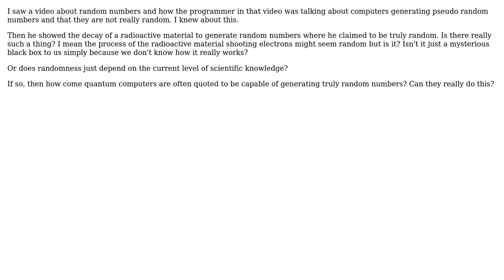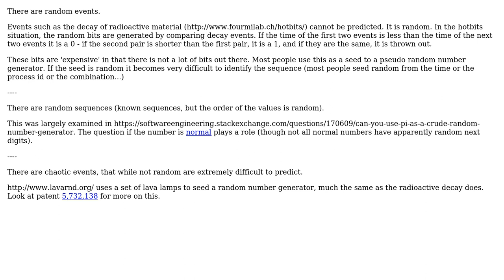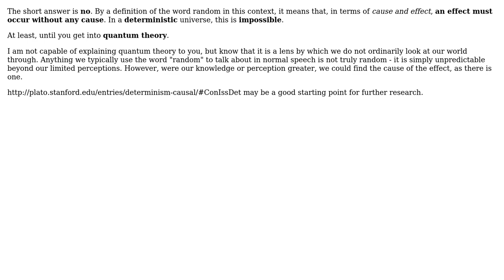Software Engineering: Is there such a thing as truly random? (4 Solutions!!)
Software Engineering: Is there such a thing as truly random?

With thanks & praise to God, and with thanks to the many people who have made this project possible! | Content (except music & images) licensed under CC BY-SA | Music | Images & others | With thanks to user Zim-Zam O'Pootertoot user Southpaw Hare user Martin Beckett user Joan Venge and the Stack Exchange Network Trademarks are property of their respective owners. You are responsible for your own actions.